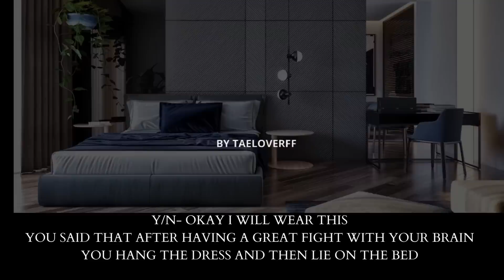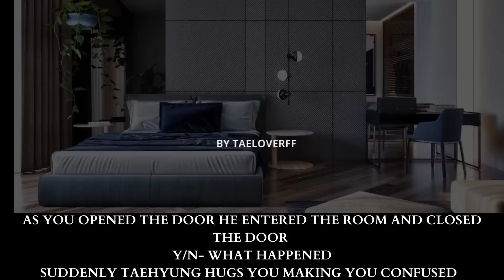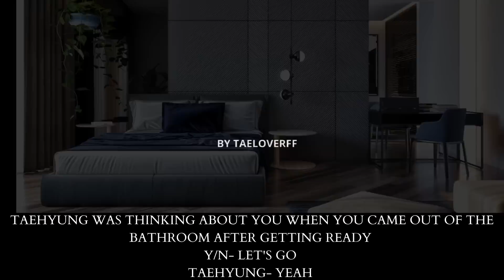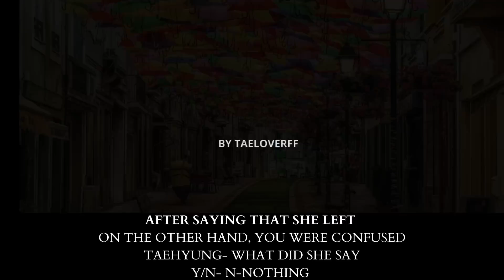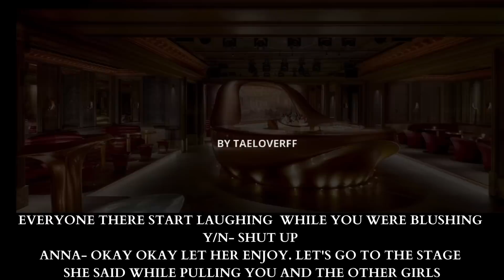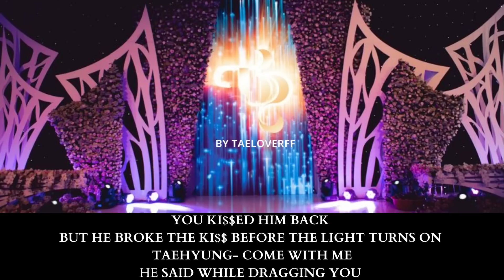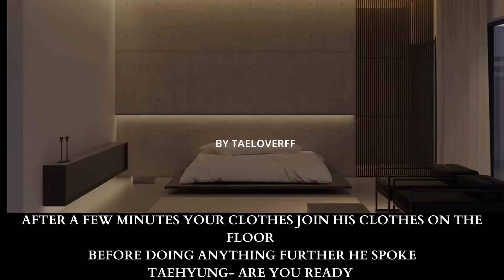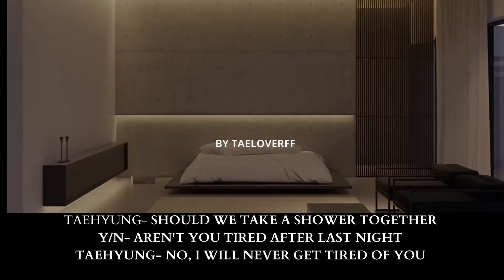𝟏𝟖+𝐈𝐓'𝐒 𝐌𝐘 𝐅𝐈𝐑𝐒𝐓 𝐓𝐈𝐌𝐄||𝐊𝐓𝐇 𝐎𝐍𝐄𝐒𝐇𝐎𝐓|| 𝐓𝐀𝐄𝐋𝐎𝐕𝐄𝐑𝐅𝐅|| 𝐁𝐈𝐑𝐓𝐇𝐃𝐀𝐘 𝐒𝐏𝐄𝐂𝐈𝐀𝐋 💜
𝐃𝐎𝐍'𝐓 𝐑𝐄-𝐖𝐑𝐈𝐓𝐄 𝐌𝐘 𝐒𝐓𝐎𝐑𝐘 𝐍𝐎𝐑 𝐑𝐄-𝐔𝐏𝐋𝐎𝐀𝐃 𝐈𝐓
 𝐍𝐎𝐖 𝐈 𝐀𝐌 𝐀𝐋𝐒𝐎 𝐎𝐍 𝐖𝐄𝐁-𝐍𝐎𝐕𝐄𝐋 𝐁𝐘 𝐍𝐀𝐌𝐄 𝐓𝐀𝐄𝐋𝐎𝐕𝐄𝐑𝐅𝐅
𝑯𝒊 21+ 𝒐𝒓 𝒏𝒐𝒕 𝒊𝒇 𝒚𝒐𝒖'𝒓𝒆 𝒏𝒐𝒕 𝒄𝒐𝒎𝒇𝒐𝒓𝒕𝒂𝒃𝒍𝒆 𝒘𝒉𝒊𝒍𝒆 𝒓𝒆𝒂𝒅𝒊𝒏𝒈 𝒕𝒉𝒊𝒔 𝒕𝒉𝒆𝒏 𝒍𝒆𝒂𝒗𝒆.

𝐓𝐀𝐄𝐋𝐎𝐕𝐄𝐑𝐅𝐅

🍁ignore my mistakes like you always do

all the content used in the video - the pictures, music, clips, and certain voiceovers does not belong to me, but to the rightful creditors. the storyline is written by me and so is the editing, thus I do not allow any remakes or reposts of my videos.

the story contains strong words, violent themes, mature content, and triggering occurrences. those who are extremely uncomfortable with such topics can choose to not watch my videos.
My Instagram id taeloverff